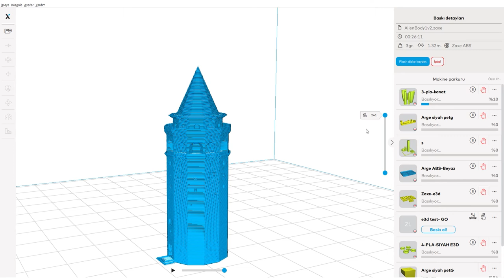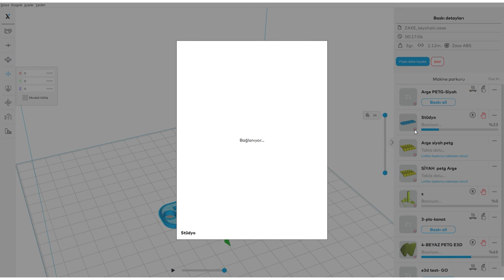Zaxe xDesktop Dilimleme Yazılımı Güncellemesi!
Çok yakında dilimleme yazılımımız xDesktop’ın güncellemeleri ile model dilimleme sürecini daha profesyonel bir seviyeye taşıyoruz. Peki yeni güncelleme neleri kapsıyor?

xDesktop 2.1.3

- Model yüzüne göre düz şekilde yerleştirme eklendi.
 Modelinizin belirlediğiniz yüzeyini seçerek tablaya düz gelecek şekilde yerleştirebilirsiniz. Farklı yüzey tipleri bulunan modelleri tablaya kolay bir şekilde konumlandırmanızı sağlar.

 - Destekleyici taban tipi eklendi.
 Destekleyici taban ihtiyacı duyan modelleriniz için destekleyici taban tipleri zemin, kenar ve çizgi destekleyici taban olarak güncellendi.

- Çoklu renk basmak için otomatik filament seçeneği eklendi.
Çoklu renk içeren modellerinizi baskıya hazırlarken, filament durma noktalarını seçebilirsiniz. Baskı durma noktasına geldiğinde filament değiştirmeniz için cihaz baskıyı otomatik olarak durdurur, baskıya devam etmek için filament değiştirmenizi bekler.

- Cihazdan canlı yayın özelliği eklendi.
 Sahip olduğu kamera ile cihazınızı baskı esnasında aynı ağ üzerinden canlı olarak izleyebilirsiniz.

Daha iyi sonuçlar için Zaxe xDesktop dilimleme yazılımınızı güncellemeyi unutmayın!

Keyifli Baskılar!